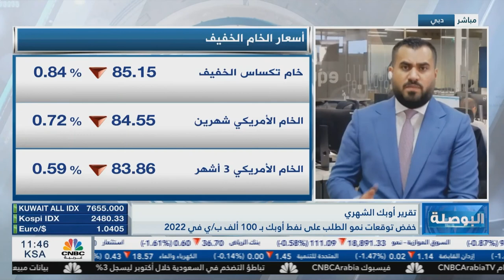التحليل اليومي للأسواق العالمية 15 نوفمبر 2022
وصل الذهب إلى أعلى مستوى له منذ أغسطس الماضي، بعد صدور قراءة مؤشر أسعار المستهلكين الأمريكي الذي أشار إلى تراجع مستوى التضخم في الولايات المتحدة إلى 7.7% وهي القراءة الأقل منذ شهر مارس 2022، تقريبا، مما ضاعف احتمالية تخفيف وتيرة رفع الفائدة الفيدرالية.
تنتظر الأسواق قراءة مؤشر أسعار المستهلكين البريطاني، وتشير التوقعات إلى ارتفاع مستوى التضخم في المملكة المتحدة بالقرب من مستوى 10.5%، كما صدر تقرير الوظائف الذي أفاد بارتفاع في مستوى الأجور مما يزيد الضغط على صانعي القرار في المملكة المتحدة.
الضبابية تسيطر على أسواق الطاقة بعد تراجع قراءة الإنتاج الصناعي الصيني ومبيعات التجزئة بسبب القيود التي تم فرضها لاحتواء فيروس كورونا   ، بالإضافة إلى صدور تقرير أوبك الشهري الذي أشار إلى احتمالية تراجع الطلب العالمي على النفط في 2022.